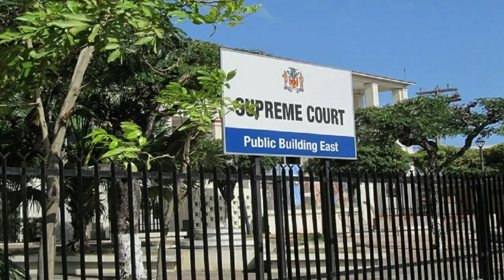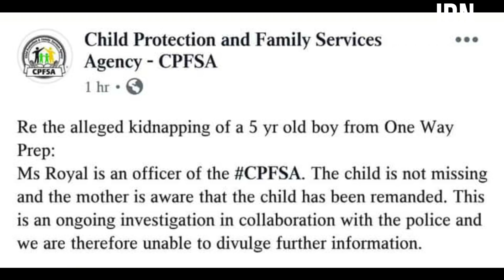JAMAICA News May 20 2019/JBN |R0gue C0ps| US Fake Marriage Scam| Shooting|Missing|TVJ/CVM News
JAMAICA News May 20 2019/JBN |R0gue C0ps| US F@ke M@rr!age Sc@m| Sh00ting|M!ss!ng|TVJ/CVM News

R0gue C0ps Rem@nded

US F@ke M@rr!age Scam

Sh00ting

And More